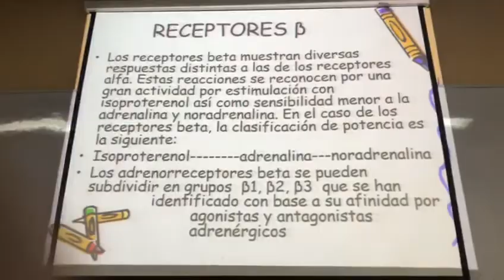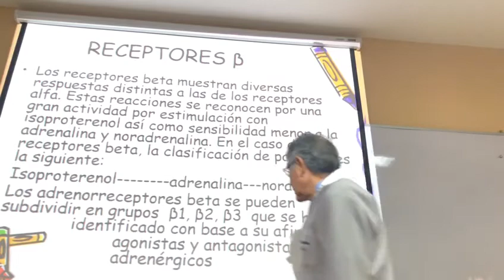Sistema Nervioso Autonomo y placa Neuromuscular part 3